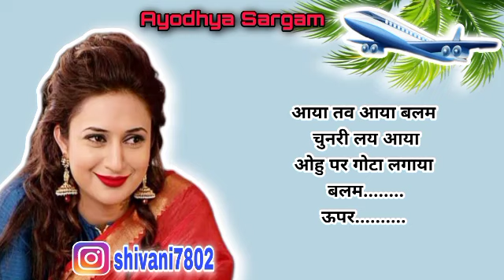गजब का नाच गीत |nachgeet |ऊपर पहाड़ नीचे कंकड़ बलम हेलीकॉप्टर से आना |naktageet |नकटा गीत |nach geet